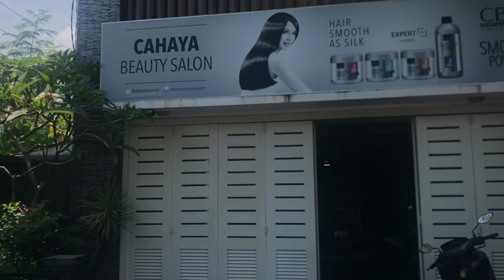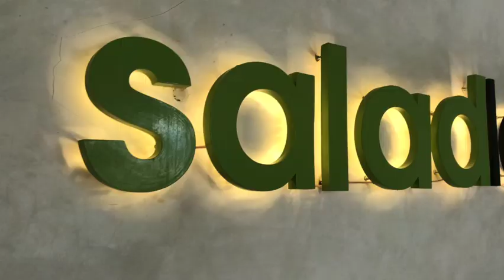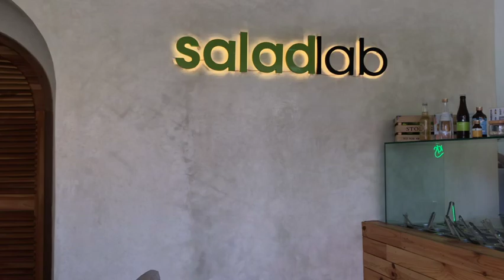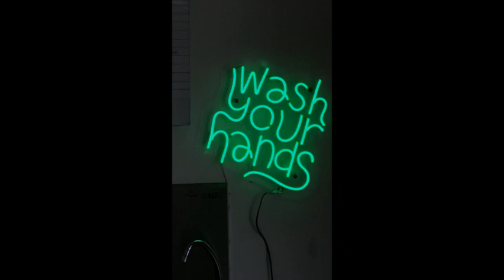Bad body-image days and what I do to feel better in my skin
HI y'all!
Today I’m taking you guys with me on a little beauty tour, to show you everything what I do to feel bit better in my body. We all have bad body-image days, so don’t worry, I also face the same shit sometimes!
However, I found some solutions, which makes me feel more appreciative of my body, mind, and myself.

I hope you will enjoy my video and find it as a some comforting and soothing content.

Have a wonderful day, stay awesome and safe,
much love,

Michalinka